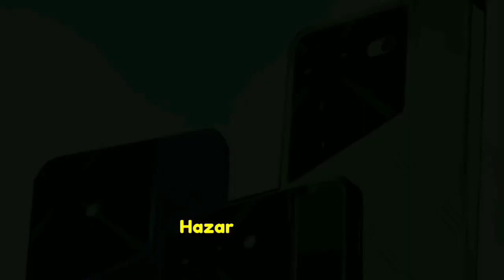🔥Nothing phone को पछाड़ने आया।🤗low budget best 📱-Techno Pova 5 pro